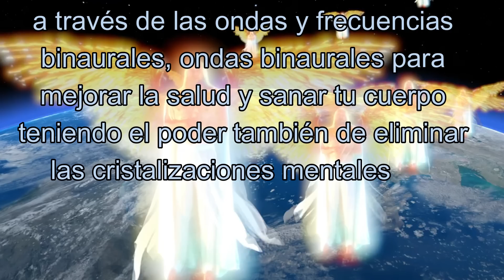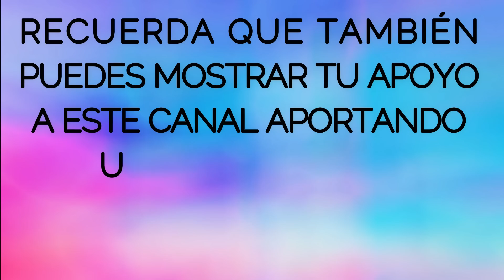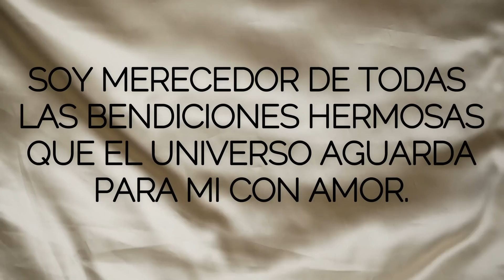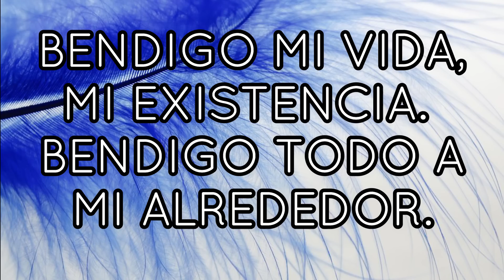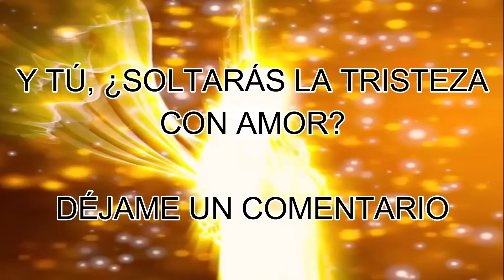💌MENSAJE de los ángeles para ti 💌DIGEON💌ARCÁNGEL JOFIEL💛SUELTA LA TRISTEZA🔴enseñanza VERTI🔴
💌MENSAJE de los ángeles para ti 💌DIGEON💌ARCÁNGEL JOFIEL💛SUELTA LA TRISTEZA🔴enseñanza VERTI🔴 EL ARCÁNGEL JOFIEL TE PREGUNTA 👉Y tu, ¿Soltaras la tristeza con amor?👉DÉJAME UN COMENTARIO 💌

🙏HOY TU ÁNGEL TE DICE que LA GUÍA ANGELICAL ES💥NO ESTÁS SOLO💥

Esta ES una canalización angélica que te servirá en el camino al despertar,  DE DIGEON, es una canalización con los arcángeles para ti. Una enseñanza espiritual que podrás seguir cada día a través de este canal💎El mensaje de ángeles con alguno de los ángeles y los arcángeles, como hoy, que lo trae el ARCÁNGEL JOFIEL te trae cada día decretos poderosos: decretos de prosperidad y abundancia, pasando por decretos positivos, decretos de la llama violeta del arcángel Zadquiel, decretos para el amor, afirmaciones poderosas, decretos para el dinero, decreto poderoso para abrir caminos, decretos yo soy Saint Germain, decretos poderosos yo soy ,afirmaciones positivas dinero, decretos poderosos para el dinero, decretos para atraer dinero, decretos metafísicos poderosos y decretos yo soy. Este, es un mensaje de Dios 2023.

✅Esta CANALIZACIÓN ANGÉLICA, INVOCACIÓN al ARCÁNGEL JOFIEL son mensajes celestiales, MENSAJE espiritual que fue canalizado por mi, María Hartacho y se incluyen la técnica tesla 369 de manifestación.

✅EL EVANGELIO DEL DÍA, Evangelio de hoy 10  de enero de 2023 La Reflexión y Evangelio del día de hoy, la lectura de hoy explicada y reflexiones de dios: Filipenses 4:8

✅"MIS ÁNGELES Y GUÍAS ME INSTRUYEN CADA DÍA PARA SEGUIR APRENDIENDO EN EL CAMINO DE LA LUZ. CUIDO MIS PENSAMIENTOS TÓXICOS QUE SON TODOS AQUELLOS PENSAMIENTOS QUE NO ME HACEN SENTIR BIEN. CUANDO LOS DETECTO LOS CAMBIO DE MANERA INMEDIATA POR PENSAMIENTOS POSITIVOS PARA NUTRIRME Y LLENARME DE LA GRACIA DE DIOS: DI EN VOZ ALTA " YO SOY GUIADO" PARA DECRETAR Y COMPARTE"

✅TENGO UNA FAMILIA EN LA QUE REINA LA ARMONÍA Y EL AMOR. NADA MALO OCURRE EN EL SENO DE MI FAMILIA. CADA DÍA ME SIENTO AGRADECIDO Y BENDECIDO POR TENER UNA FAMILIA TAN MARAVILLOSA.

✅TIP ANGELICAL PARA HOY:  MI MENTE, MI CORAZÓN Y MI CONCIENCIA ME ALINEAN CON TODO LO POSITIVO.